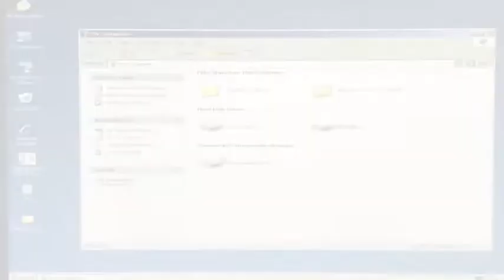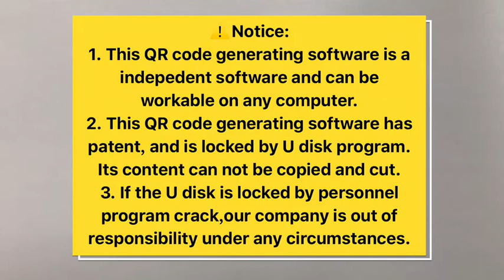Desno QR code functions adding steps video.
from Nanyang Nantai
Kevin